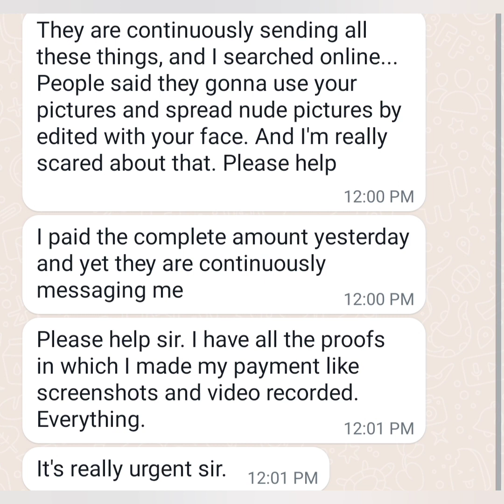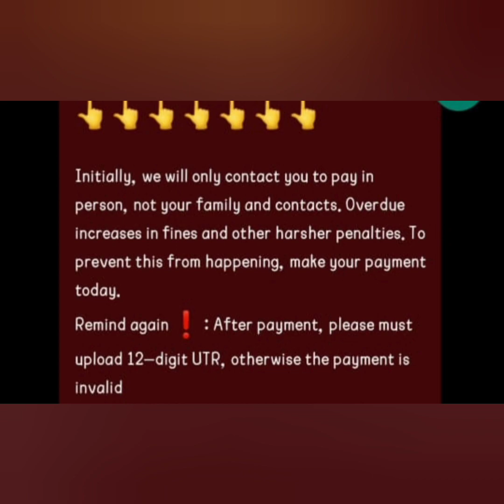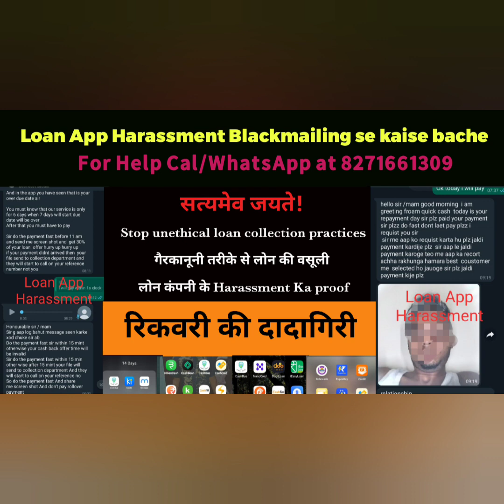Hero Rupee loan app Banned 🚫 Cyber Police Arrest Recovery Agent,WindMill Money,Kirloskar Loan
sir maine hero rupee app se loan liye he... samne wala banda ulti sidhi bat kar raha he.. mere contact list me se pic nikalkar nude pic banaya he...muje unka payment nahi karna he. but mere document ka miss use na ho isliye ky karn he...help me sir

सर हीरो रूपी से मेरे पास ₹5000 आए हैं और वह बोल रहे हैं 9000 डालना है सर मैंने कोई अप्लाई नहीं किया था फिर भी मेरे खाते में आ गए क्या करूं

SIR/Mam mana na ek app ha rupee flow vo kisi ads ma dikha tha or mana na install krlia google ma ha vo only bohot hard ha install krna or sir mana na ek bar install krlia or mana na details bhrdi apni pan card adhar card gmail or live pic krdi or bank account details fir muja limit aii mari 6000 rs or muja katkr mila i think 3700 or 8 din ka tym tha mana dadia pay full 6000 rs kuch mana krdia uska bad ya apna ap loan apply hona laga 2 3 bar hogea mana loan fir dadia bohot mushkil sa kabhi 5 ata ha kabhi kitna or muja dana jyada hota ha or sir muja thoda din pehla fir loan agea apna ap mara account ma to ab ma jab vapas dana chahta hu loan to app hi install nhi hori or muja msg or call are ha pay krdo ma apni upi da rha hu ya vo kabhi koi ladki bolta ha kabhi ladka agar mana kaha ma to app ma hi dunga fir muja dhmkia data ha data share ki or story ki tumna rape kia ya vo pls help me